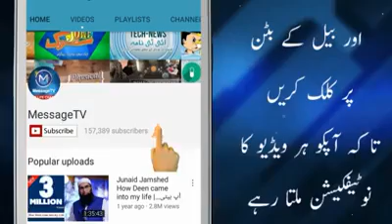مکہ مکرمہ سے شیخ مکی الحجازی کا مولانا سمیع الحق کی شہادت پر پیغام